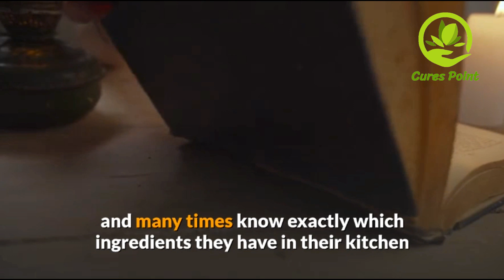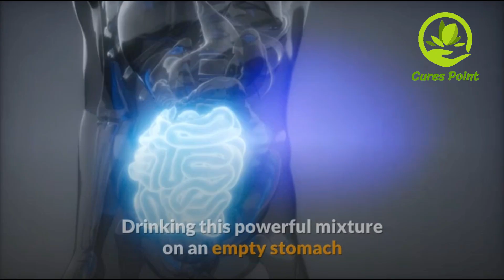6 Things That Happen When You Drink Turmeric Water Daily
Today in this video we will Show 6 Things That Happen When You Drink Turmeric Water Daily